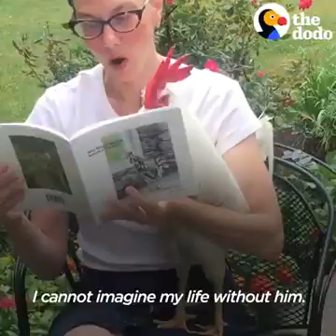A aggressive cook (hen) the real way to care and take as a partner